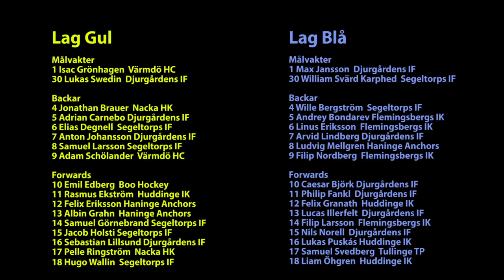20190817 Gul-Blå 4-3. Målen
20190817 TV-pucksläger Stockholm Syd på Torvalla ishall match 1.
Lag  Gul-Blå 4-3. Målen och straffarna.